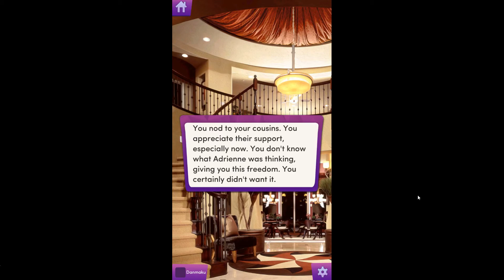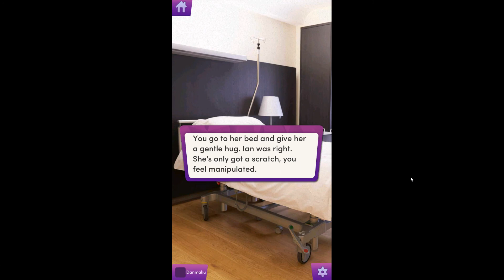Chapters - Interactive Stories - All The Wrong Reasons Chapter 17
Your mother had you thrown in jail for your assault on Kimberly. What are you going to do now? Who will you turn to? Will someone in your family come to your aid?

What happens when YOU have a one night stand with the city's most notorious playboy? YOU play as the heroine in this romantic drama where a one night stand suddenly explodes into many more nights of forbidden passion. And as if things weren't already too complicated for this secret love affair, you have to figure out what to do with your insanely jealous boyfriend. Make the choice to let go of the things that don't matter and have fun in this one of a kind love story.